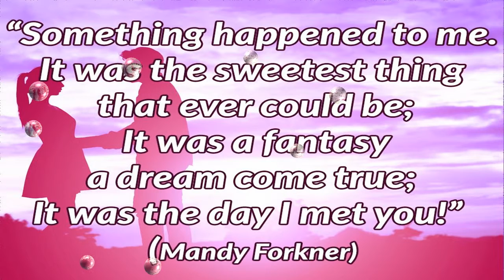Something Happened to me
Something Happened to me - Relationship Quotes